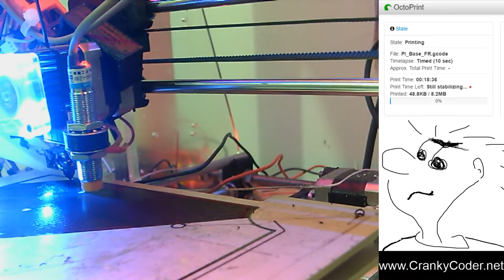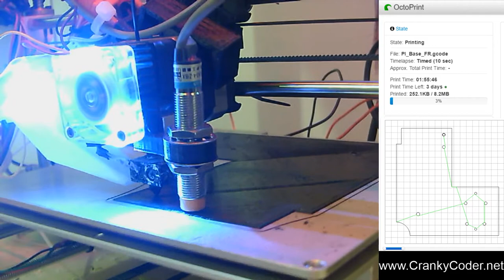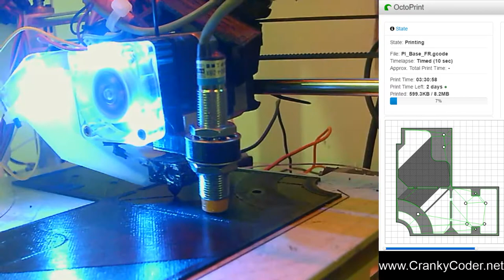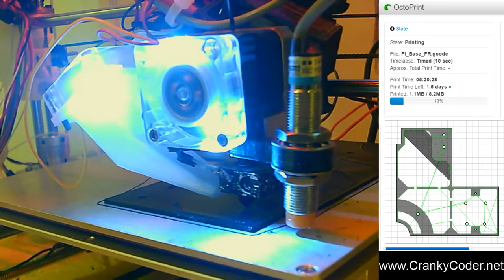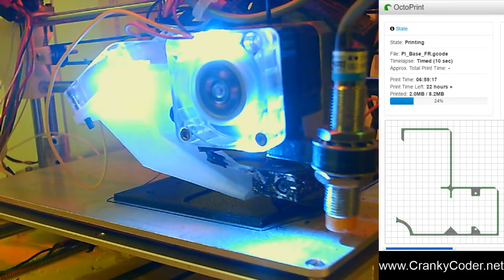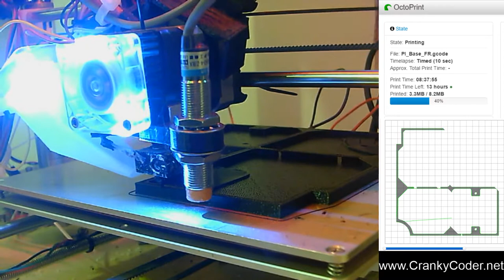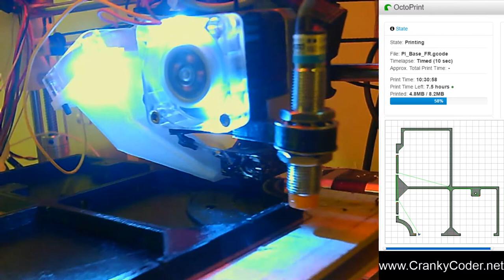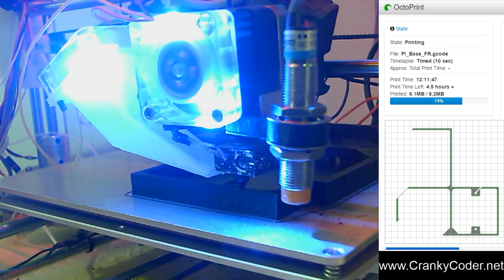Long 3dPrint Live Stream (Robot Mower Part) Front Right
Long print of the front left corner of the 3dprinted robo mower project.  Front Right Corner

Should take awhile so check back and see the progress!